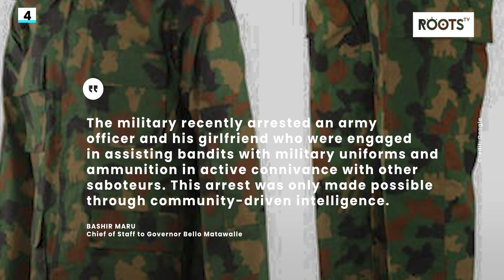Roots TV What's Happening? | March 5, 2021